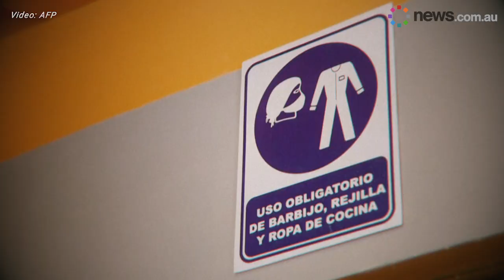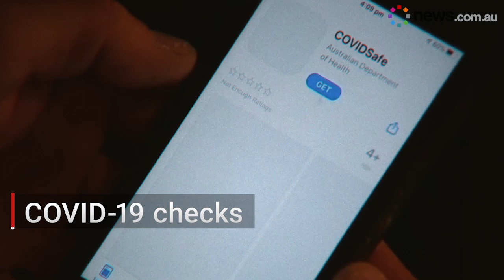Can't wait to eat out again? Be prepared for a few post-coronavirus changes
As restrictions ease and pubs and clubs open in a limited state around parts of Australia, what will the future of restaurants look like after COVID-19?